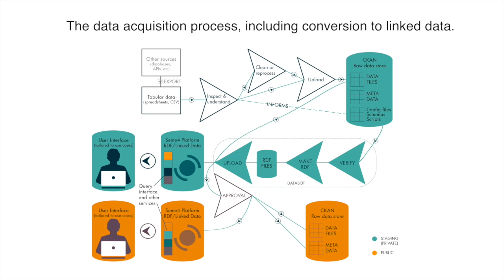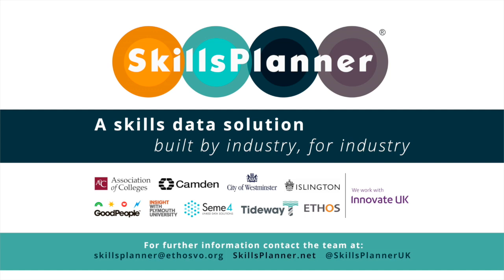SkillsPlanner: An overview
SkillsPlanner Launch film - first shared at official launch event in London on 24 February 2016.

(Film produced by Penny Jackson for EthosVO Ltd)